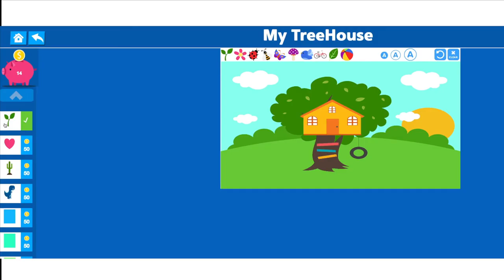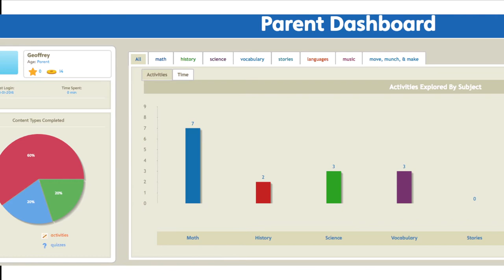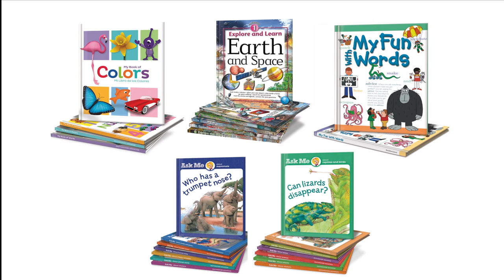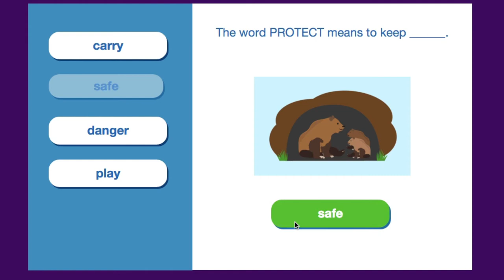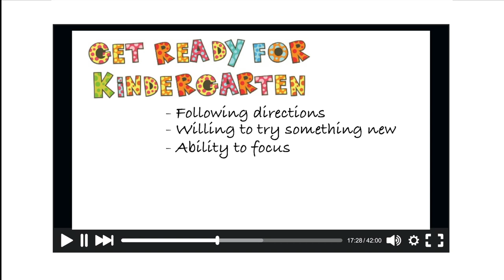Skwids – Product Deep Dive